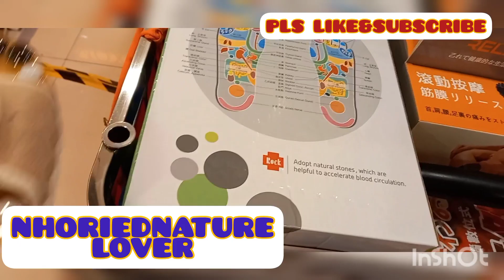Where to buy cheap shoes sandals,go to METROPOLE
if your looking for sale,cheaper shoes ,sandals,clothes go to Metropole North Point,ilocanavlogger ,nhoriednaturelover # tagalog youtuber,